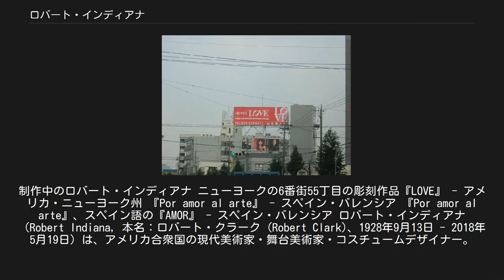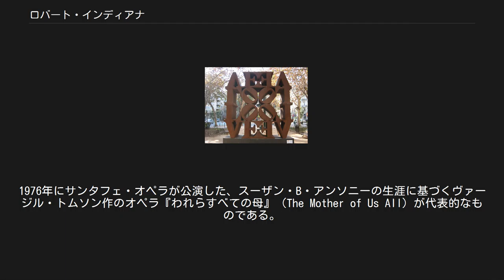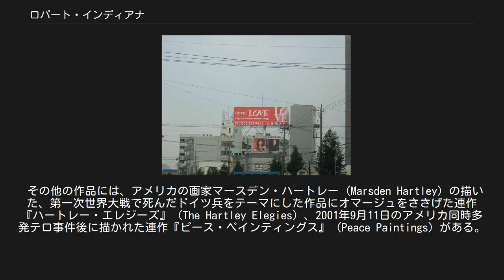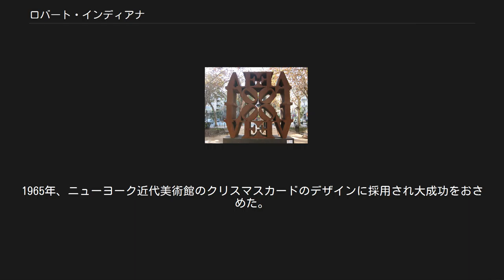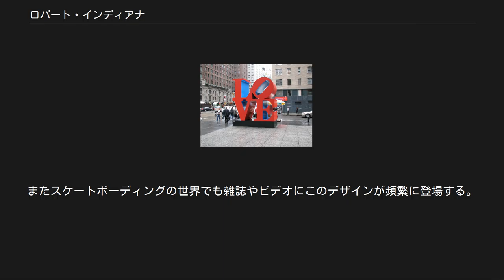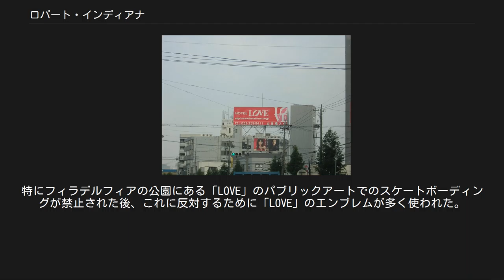ロバート・インディアナ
制作中のロバート・インディアナ ニューヨークの6番街55丁目の彫刻作品『LOVE』 - アメリカ・ニューヨーク州 『Por amor al arte』 - スペイン・バレンシア 『Por amor al arte』、スペイン語の『AMOR』 - スペイン・バレンシア ロバート・インディアナ（Robert Indiana, 本名：ロバート・クラーク (Robert Clark)、1928年9月13日 - 2018年5月19日）は、アメリカ合衆国の現代美術家・舞台美術家・コスチュームデザイナー。
 ポップアートの作家のひとりであり彫刻作品などで名高い。
 インディアナ州インディアナポリスの北東70kmにある小都市ニューカッスルに生まれる。
1945年よりシカゴ美術館附属美術大学やエジンバラ芸術大学・ロンドン大学に学んだのち、1954年にニューヨークのローワー・マンハッタンにある芸術家街へ転居し、アグネス・マーチンやエルスワース・ケリーらと知り合った。
出身州から取った「インディアナ」という名前はこのころから使用している。
 1950年代末からのポップアート運動に関わった彼は、実存主義を交えたアプローチで広告サインなどの商業芸術を思わせる独特のドローイングを描いたが、やがて彼が「彫刻的ポエム」と呼ぶ立体作品群へと移っていった。
このころ、友人アンディ・ウォーホルの実験映画『Eat』（1964年）に主演し、45分にわたり延々マッシュルームを食べる姿が捉えられている。
 彼の絵画作品は、数字・多角形・単語など、太い線で書かれたはっきりとして単純なイメージが組み合わされたものが多い。
これら、広告のグラフィックデザインを思わせる作品はステンシルを使って作られている。
もっとも知られたものは、「EAT」「HUG」そして「LOVE」など人間の生の基本的な行為の単語をもちいたものであり、特に「LOVE」の文字を使った作品は絵画や版画、彫刻などの形で、様々な色の組み合わせを使って繰り返し制作され、世界各地の街角にパブリックアートとして設置されている。
スペイン語・ヘブライ語などに訳された「LOVE」の彫刻も制作している。
また彼の絵画作品には、ウォルト・ホイットマンらアメリカの代表的な詩人の作品を取り上げるなど、アメリカらしさのテーマも頻出する。
 彼は舞台美術や衣装などのデザインも手掛けている。
1976年にサンタフェ・オペラが公演した、スーザン・B・アンソニーの生涯に基づくヴァージル・トムソン作のオペラ『われらすべての母』（The Mother of Us All）が代表的なものである。
ミルウォーキー・バックスのかつての本拠地メッカ・アリーナ（現USセルラー・アリーナ）のバスケット・コートにも、ミルウォーキーの頭文字をとった虹色の大きな「M」の文字をコートの半分ずつに描いている。
 その他の作品には、アメリカの画家マースデン・ハートレー (Marsden Hartley) の描いた、第一次世界大戦で死んだドイツ兵をテーマにした作品にオマージュをささげた連作『ハートレー・エレジーズ』 (The Hartley Elegies) 、2001年9月11日のアメリカ同時多発テロ事件後に描かれた連作『ピース・ペインティングス』 (Peace Paintings) がある。
 1978年以降は、メイン州の小島ヴァイナルヘイヴン (Vinalhaven) に居住し制作活動を行っていた。
2018年5月19日、呼吸器不全のためメイン州の自宅で死去。
 詳細は「Love (彫刻)」を参照 アメリカ合衆国の1973年の切手に「LOVE」のデザインが起用された 非公式の使用例（広告看板） - 日本・愛知県 彼の作品の中でもっとも知られたイメージは大文字の「LOVE」であり、正方形の中に四つの文字が納められ「O」の字が右へ傾いている。
このデザインは絵画や版画、彫刻と様々に活用されているがすべて同じ比率・同じ字体のデザインになっている。
 彼は子供時代に通っていた教会の「神は愛なり」のサインに影響を受け、1960年代前半から繰り返しこのフレーズの派生形を用いてきた。
1964年、クリスマスカードではじめて「LOVE」が登場。
1965年、この4文字を使った作品を数多く制作。
1965年、ニューヨーク近代美術館のクリスマスカードのデザインに採用され大成功をおさめた。
1970年、インディアナポリス美術館に12フィ...